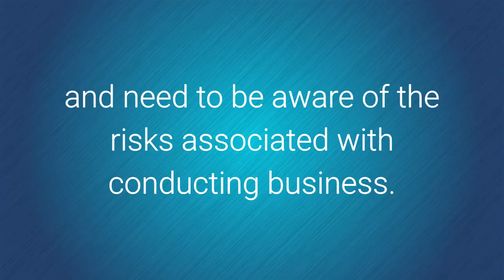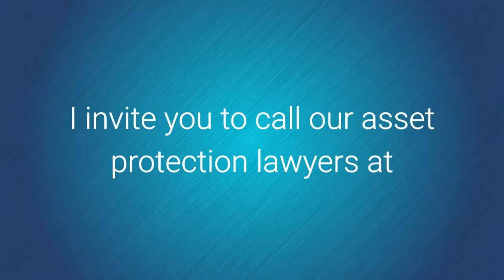How to Use Asset Protection Planning in Plano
It’s an unfortunate, but it is a reality that many people use the legal system to deprive others of their life’s work. Business owners, property owners, and professionals are often targets and need to be aware of the risks associated with conducting business. Like most things in life, though, you can prepare and protect yourself  using different techniques that shield your assets from lawsuits and creditors.